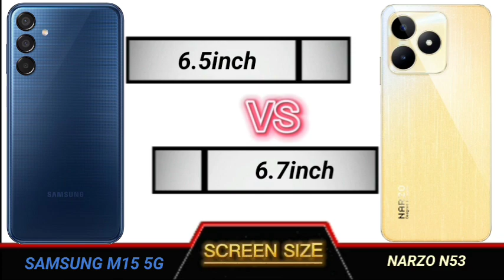samsung m15 5g vs narzo n53 full comparison.